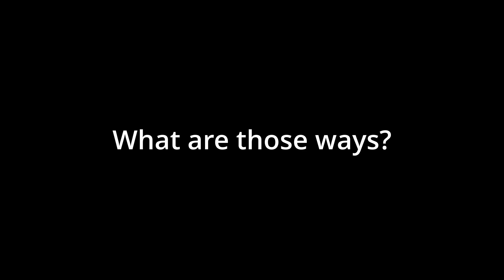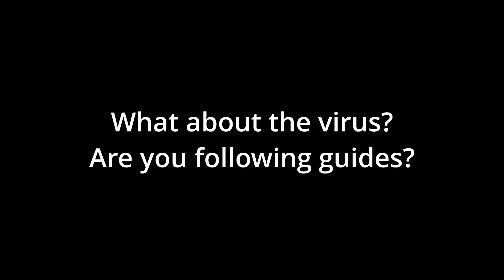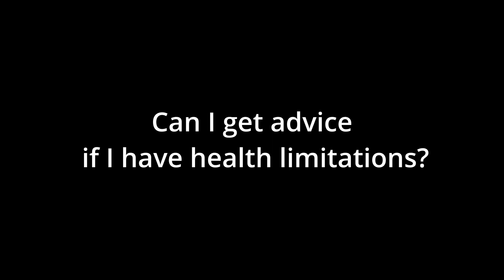Video Service Miami | Business introduction Interview